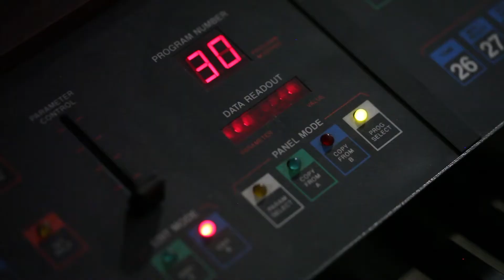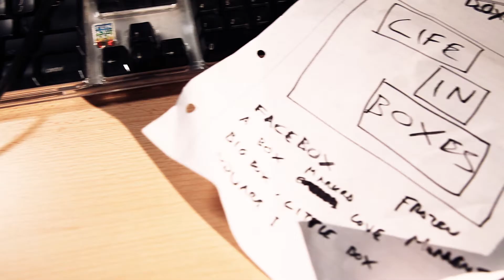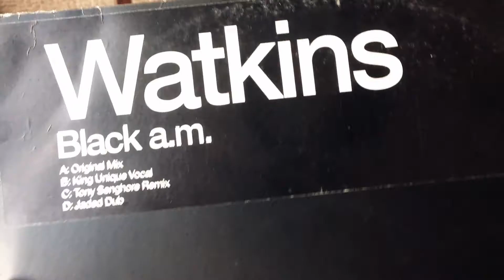King Unique "Some Break The Shell" Promo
A teaser from the King Unique short film "Midnight Visions" - coming soon.

Shot at KU Studios, produced by Jason Sheppard & Pete Corcoran.